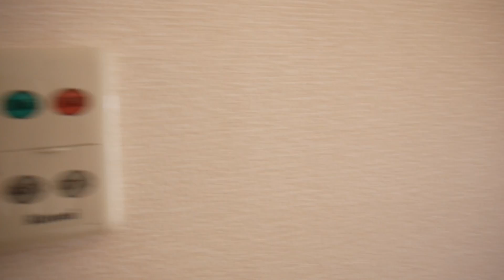ガーデンハウスC♪賃貸のマサキ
奈良の賃貸物件をお探しなら≪賃貸のマサキ≫におまかせ！

奈良市押熊町にあります２ＬＤＫハイツ【ガーデンハウスC】の室内動画になります。
リビング14帖、洋室７帖・６帖の間取り。
近くには家電量販店にスーパー・古本屋など生活環境が整っていますよ。
オシャレな物件で新生活をスタートさせましょう！